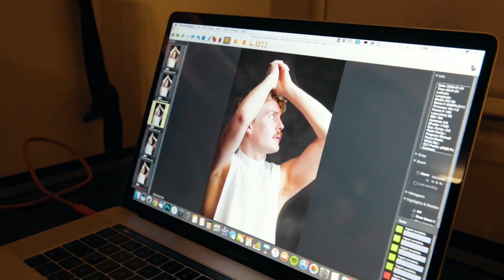Diversity portraits by Emma Svensson with the LUMIX S 85mm lens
A portrait photography project about diversity

It was the first time LUMIX Ambassador Emma Svensson worked with the LUMIX S 85mm f 1.8 lens. ‘The first thing that struck me was how little it weighs. It perfectly balances with the LUMIX S5 camera and delivers outstanding results!